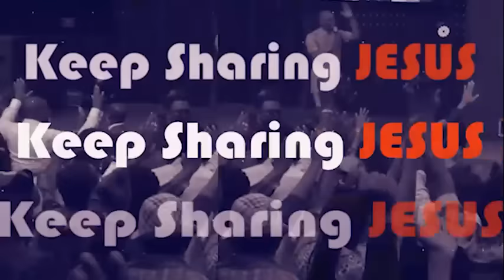SUSTAIN THE MOVE OF GOD THIS WAY - APOSTLE JOSHUA SELMAN